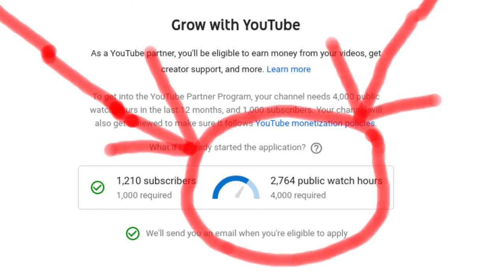Campx4 channel news - Thanks to all my subscribers